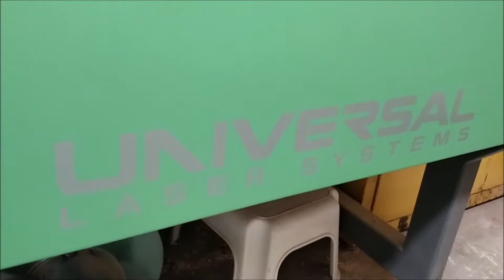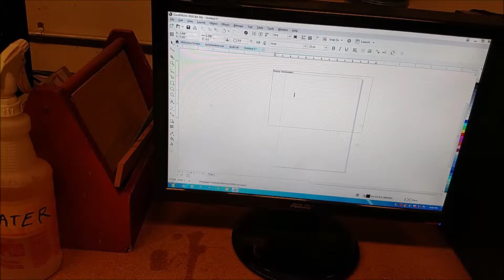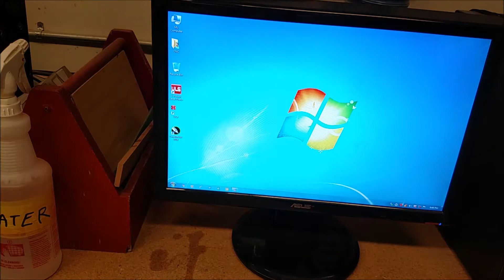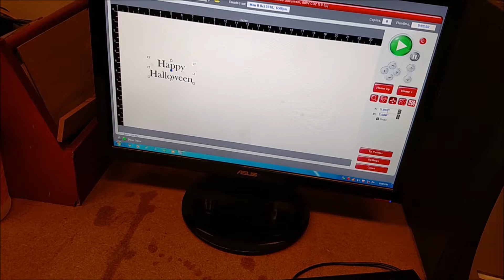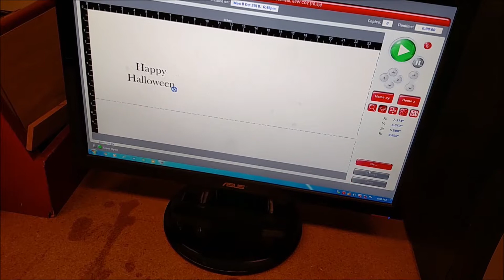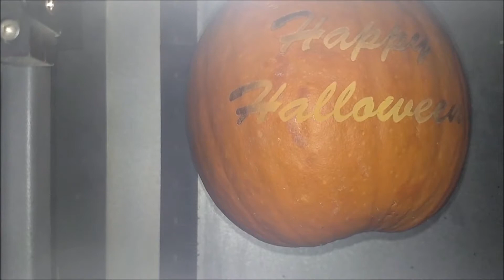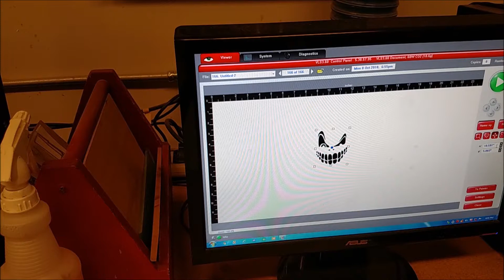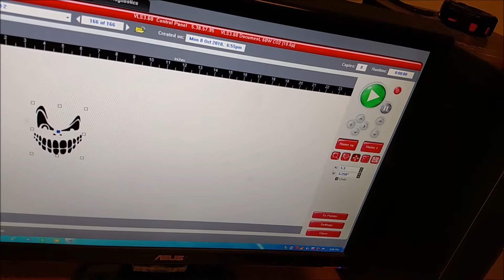How to Make a Laser Engraved Pumpkin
How to laser engrave a pumpkin for Halloween using a Universal laser. I use Corel Draw 2018 to make the design and engrave it on my favorite tool of all time the Universal laser 3.60. Some of my favorite tools